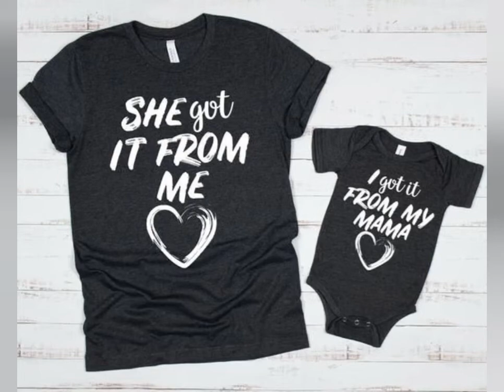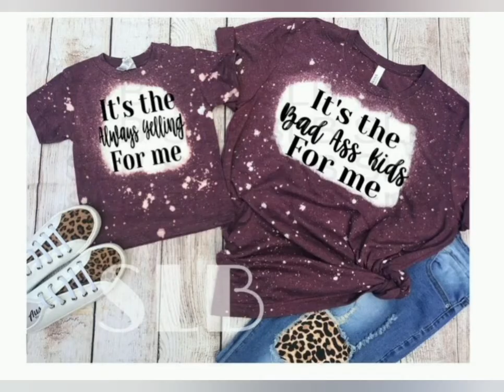Cute mom & baby Matching T shirt Ideas/mom and me matching t shirt Collections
💕Assalamo alaikkom dear viewers and subscribers!today I'm going to show you some cute mom&baby matching t shirt Collections and Ideas🥰💖

 Jopo Full Charged Baby Low Battery Mom Daughter Matching Cotton T-Shirts (Yellow Set of 2)

Threadrock Coffee & Latte Infant Bodysuit & Women's V-Neck T-Shirt Set

Mommy Shark & Baby Shark Women's T-Shirt & Infant Bodysuit Matching Set

Threadrock Taco & Taquito Infant Bodysuit & Women's T-Shirt Matching Set

100% Charged & Low Battery Baby Bodysuit & Women's Shirt Funny Mom & Me Set

Mother and Me Short Sleeves Letters T-Shirt Mommy and Daughter Matching Shirts (Besties (Baby), 8-9 T)

🎀 Content used for informational & reference purposes only, Nothing to do with promotion🎀

🦋PLEASE NOTE:🦋
Some products given in the link might not be same but will be similar products.